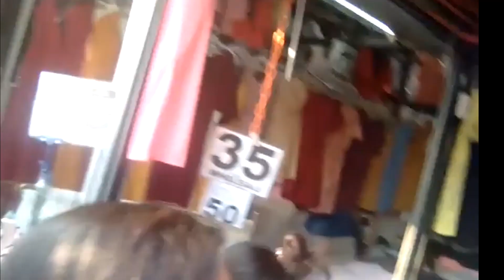TAYTAY TIANGGE HAUL: Paano mas Maka-discount ang mga Resellers?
Biglaang pagdaan sa Taytay Tiangge. Wala sa planong pagba-vlog. Php200 lang ang budget.  Saan ako makakaarating sa Tatay Tiangge Shopping kuno ko?

Please watch till the end.  Pagtiyagaan n'yo na lang po.  Salamat.

GEARs:
Camera: Nikon coolpix
Software: Adobe Premiere Pro